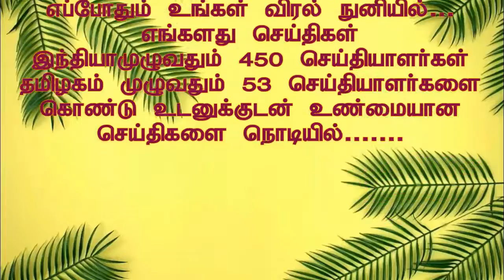கொடைக்கானல் அன்னைதெரசாளின் 107வது பிறந்தநாள் கொண்டாட்டம்